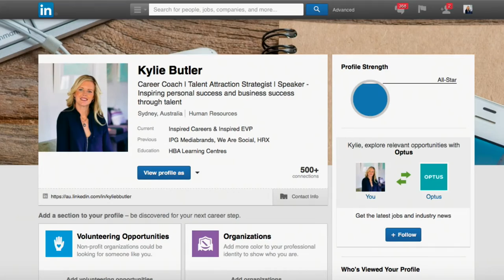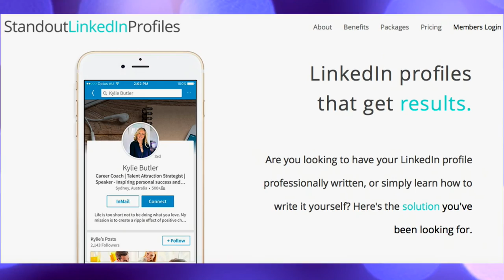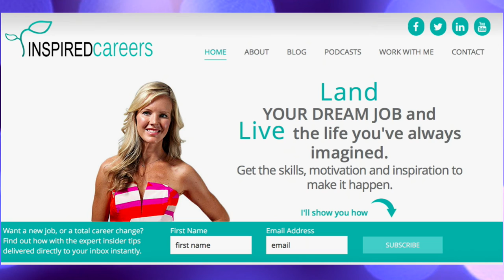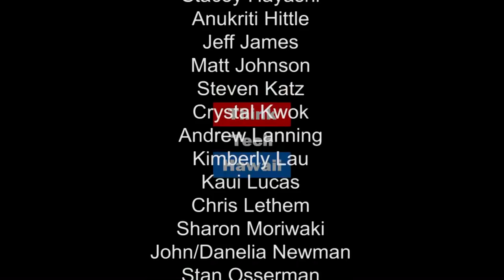Land Your Dream Job and Live the Life Youve Always Imagined - Kylie Butler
In this episode of ‘The SAVI CHIX Show’ our extraordinary guest, Kylie Butler shares:
- Her journey to becoming Career Coach and Founding, Inspired Careers
- Examples of Careers out there that didn’t exist when your parents were your age
- Success stories from her Clients
- An abundance of knowledge, tips and tricks that will put you well on track to landing your DREAM JOB!